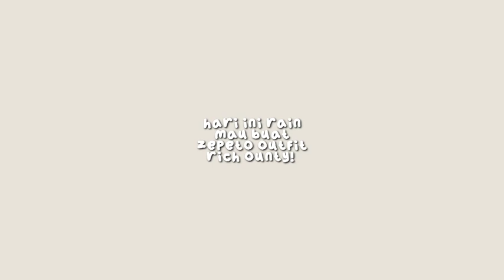zepeto outfit rich aunty !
hayyi ! ⌗

: edit vid : am
: edit thumb : am
: install thum : yt studio

zpeto code : urcutieeee

zepeto vlogs,
zepeto a day in my life ,
zepeto aesthetic outfits ,
zepeto drama,
zepeto mood,
zepeto mood 2021 ,
zepeto face ideas girl ,
zepeto outfit ideas girl ,
zepeto avatar ideas aesthetic ,
zepeto avatar ideas boy ,
zepeto avatar ideas girl ,
zepeto avatar ideas ,
Indonesian Zepeto outfit,
how to make a handsome zepeto character,
zepeto shirt recommendations,
zepeto face tutorial,
zepeto zem free,
zepeto zem hack,
zepeto zeem free,
how to get free coins on zepeto,
zepeto face ,
english zepeto,
cool zepeto,
zepeto outfit oversized ,